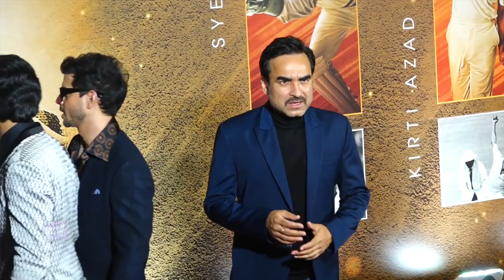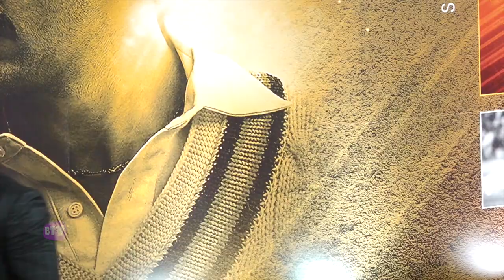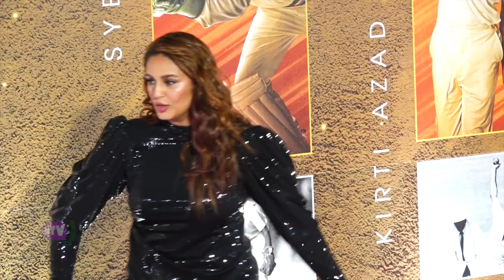83 Movie Star Cast Have Fun on Red Carpet of 83 Movie Premiere Night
83 Movie Star Cast Have Fun on Red Carpet of 83 Movie Premiere Night